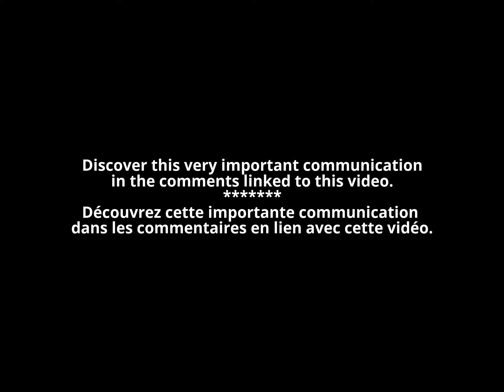Stephen Hawking received an ET message in a crop circle in Poland 21st July 2015 !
Stephen Hawking received an ET message in a crop circle in Poland 21st July 2015 ! Comment on Crop circle connector
Comment on my blog Alerte invasion extraterrestre (read the post scriptum)

Stephen Hawking a reçu un message extraterrestre dans un crop circle en Pologne le 21 juillet 2015 ! Voir les liens ci-dessus pour lire les commentaires.

Auteur: Jean-Charles Bourquin
Lieu: Lille
Date: lundi 3 août 2015

Post scriptum le 14 mars 2018 :
Mort de Stephen Hawking à l'âge de 76 ans, programme sur les menaces aérospatiales au Pentagone, ...